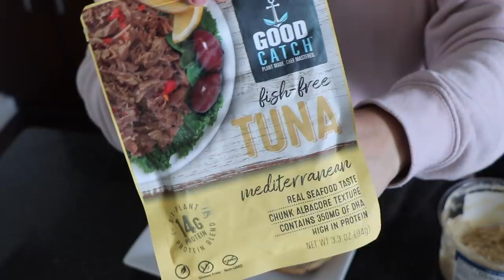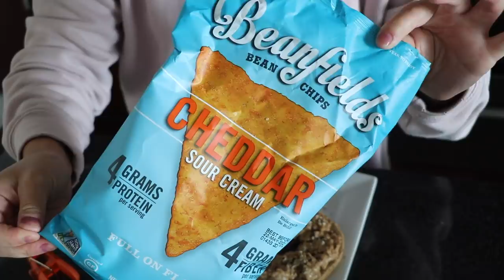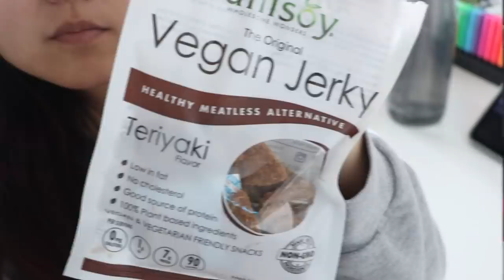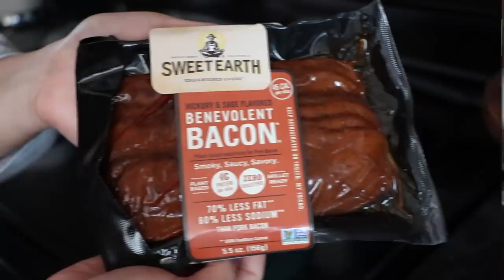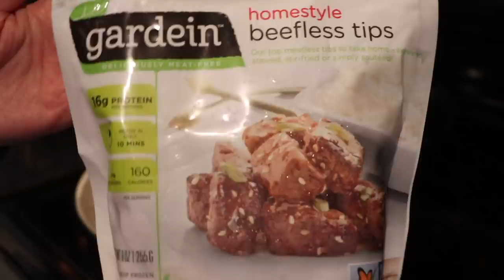what i eat in a week | realistic and healthy (for me!!)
hello my loves ~ i hope you guys enjoy this "what i eat in a week" video! remember that health is an ambiguous term and what i consider healthy, you might not! and that's okay! as long as ur happy ♡

love y'all~~